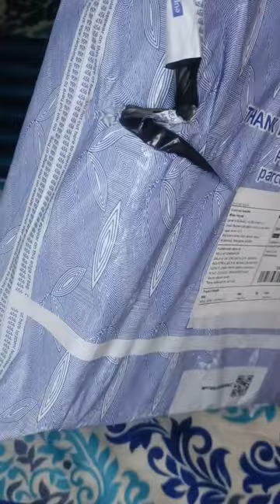Meesho Kitchen Finds Under Rs/- 500 part-2 | Non-stick Dosa Tawa & Appam Maker